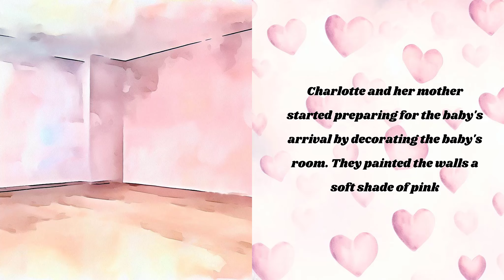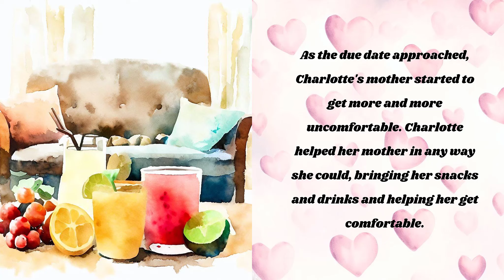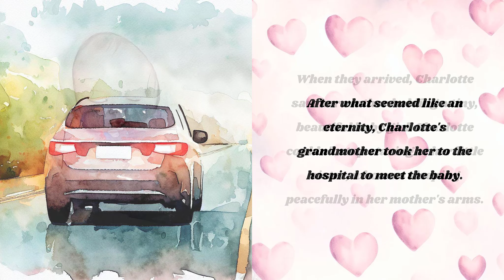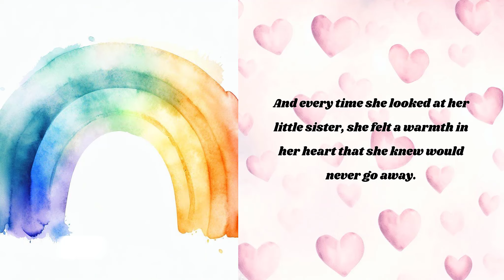The Big Sister's Guide to Welcoming a New Baby | A Heartwarming BedtimeStory for Kids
The Big Sister's Guide to Welcoming a New Baby | A Heartwarming Story for Kids
Dive into Charlotte's heartwarming journey as she transitions to her new role in "The Big Sister's Guide to Welcoming a New Baby | A Heartwarming Story for Kids". This video is a perfect watch for kids experiencing the arrival of a new sibling or for those who love family-centered stories.

Join Charlotte as she assists in prepping a cozy nursery, helps with baby shopping, and brims with anticipation for her new sister's arrival. Watch the joys of sisterhood and family unfold as Charlotte embraces her big sister role.